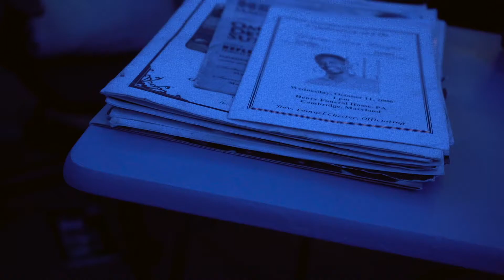SNOOPYBLUE FREESTYLE VIDEO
MUSIC BY @SOUTHBOUNDBEATS SONG & VIDEO RECORDED SHOT & EDITED BY @SNOOPYBLUETHELOC